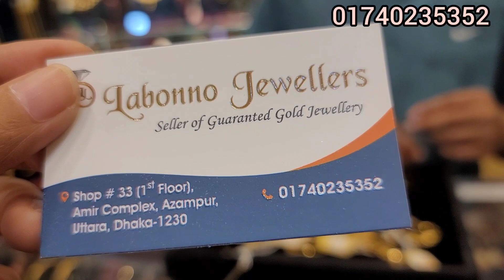সোনার লং চেইন কালেকশন কিনুন /gold chain